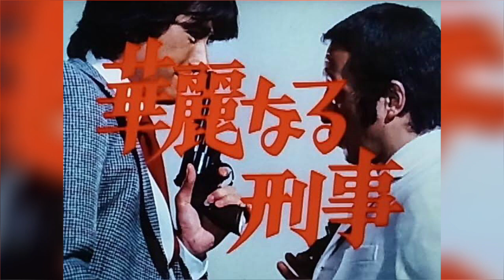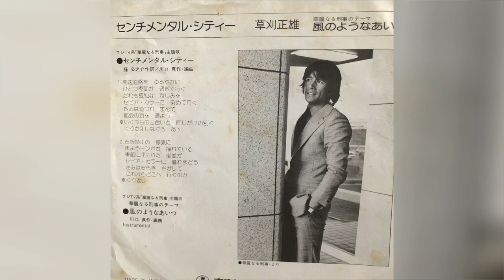草刈正雄/センチメンタル・シティー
今回、取り上げますのは、草加正雄さん主演のTVドラマ、『華麗な刑事』主題歌、『センチメンタル・シティー』です！共演は、故田中邦衛さん、檀ふみさんです！クリント・イースト・ウッドの『ダーティハリー』を意識して作られたイメージがありますね！他に美しい梶芽衣子さんも、出演されていました！草刈正雄さんの歌唱も、なんとも魅力的です！